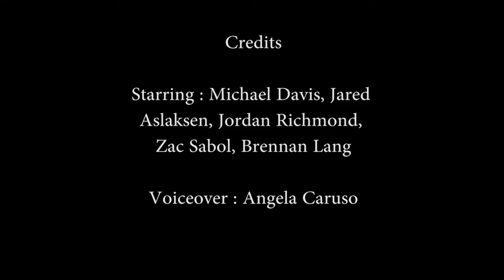Jared Brennan Mike Zac Jordan Documentary